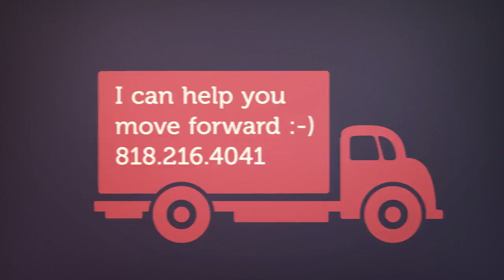sellers video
Thinking of selling you home? Real Estate prices are changing daily! Ask me how much your homes worth today. I'll show you how it stacks up in the market.
It might be time!
Julie Paul
CalBRE# 01964352